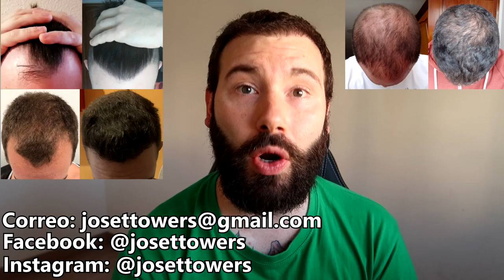PRIMER MES con MINOXIDIL ORAL - ¿Funciona?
¿Qué formato de Minoxidil usáis vosotros?

Un saludo majos!

- Si me vas a escribir para preguntarme sobre clínicas para operarte o sobre donde me operé yo, te adelanto que no recomiendo ninguna clínica, ni siquiera la mía -